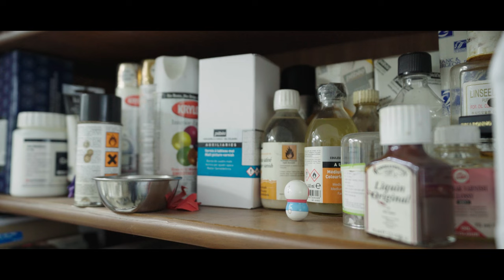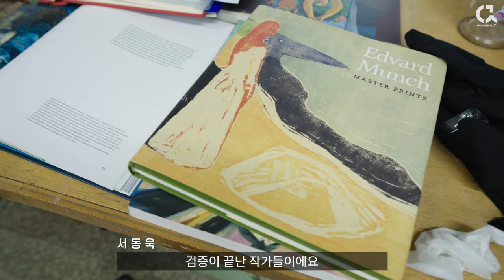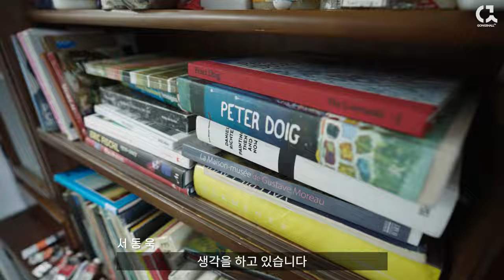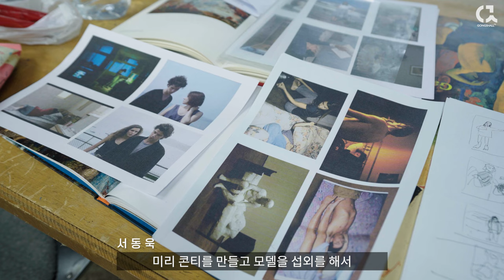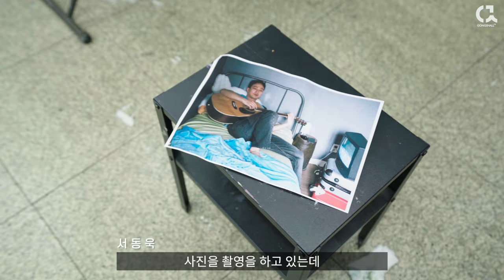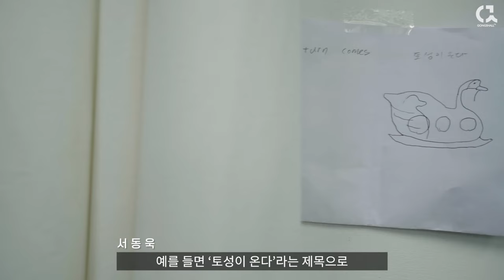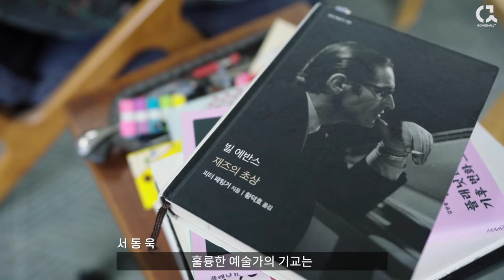전지적 화가 시점, 이게 바로 그림의 맛이다! 서동욱 작가 이야기 2부 [ 공셸 ] 윤기원의 아티스톡 EP.165 Korean artist Suh Dong Wook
좋아요👍 댓글💬 많으면 이 영상이 널리 퍼진다고 해요^^
번거롭더라도 따뜻한 관심 부탁드려요~!!

서동욱 작가 Suh Dong Wook b.1974
2005 École Nationale  Supérieure d’arts de Paris-Cergy 졸업, 파리, 프랑스
2001 홍익대학교 회화과 학사, 서울, 한국

주요개인전
2024 ‘토성이 온다', 원앤제이 갤러리, 서울, 한국
2022 ‘그늘은 회색보다 더 창백하다’, 상업화랑 용산, 서울, 한국
2020 ‘그림의 맛’, 원앤제이 갤러리, 서울, 한국
          ‘더 쇼룸: 여름-바다-눈부신Ⅱ’, 스페이스 윌링앤딜링, 서울, 한국
2019 ‘분위기’, 노블레스 컬렉션, 서울, 한국
2017 ‘분위기’, 원앤제이 갤러리, 서울, 한국
2015 ‘야행’, 갤러리 소소, 파주, 한국
2014 ‘Myself When I am Real’, Camerata, 파주, 한국
2013 ‘회화의 기술’, 원앤제이 갤러리, 서울, 한국
2011 ‘Day for Night’, 원앤제이 갤러리, 서울, 한국
2009 ‘서동욱’, 현대 갤러리, 서울, 한국
          ‘나의 푸른 가방’, 원앤제이 갤러리, 서울, 한국
2007 ‘Myself When I am Real’, 대안공간 루프, 서울, 한국
2006 ‘Mimi’, Galler y Cite international  des arts, 파리, 프랑스
          ‘34번지 Ormeaux 거리, 2002년 겨울’, Galler y Mille Plateau, 파리, 프랑스

수상 및 레지던시
2015 몽인 아트 스튜디오 입주작가, 서울, 한국
2013 서울시립미술관  난지 창작스튜디오 입주작가, 서울, 한국
2011 국립현대미술관  창동 스튜디오 입주작가, 서울, 한국
2008 서울문화재단 NArT 젊은 예술가 지원사업
2007 신진작가 공모, 대안공간 루프, 서울, 한국
2006 쌈지 스페이스 입주작가, 서울, 한국
2005 제50회 Salon de Montrouge, 파리, 프랑스
          Cite Internationale  des arts 입주작가, 파리, 프랑스

주요 개인전
Friends, swimming, 아버지, People, 화가의 초상 등
주요 그룹전
사람과 사랑, The Face, K아트스타, 얼굴 등
주요 소장
국립현대미술관, 서울시립미술관, 로얄컴퍼니사옥 등

공셸TV [ 윤기원의 아티스톡 ] EP. 165 서동욱 작가 2부
Korean artist Suh Dong Wook